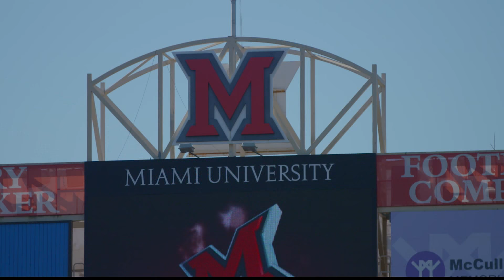Gunlock Family Athletic Performance Center Ground Breaking 2015